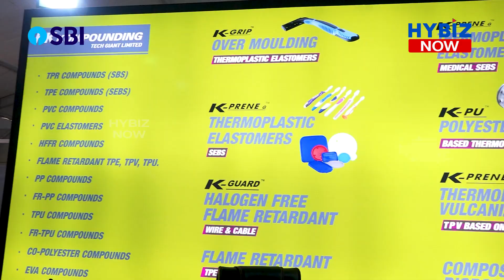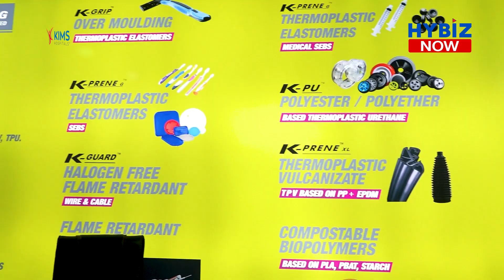Polymer Diagnosis & Research Centre | KK Kompounding | HIPLEX 2023 | Hybiz Now